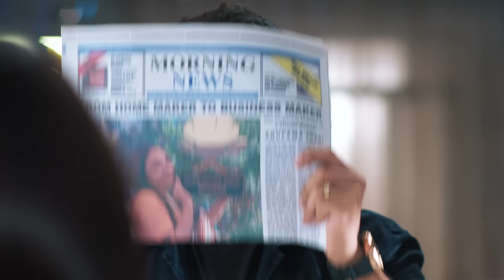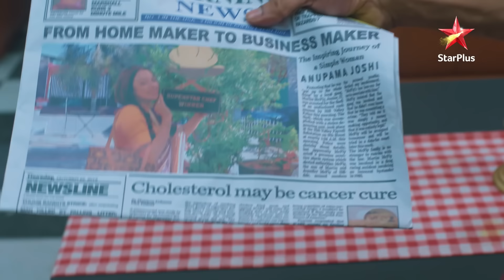Newspaper mein aayi Anupama ki khabar! | Ep.1291 | Highlights | Mon-Sun | 10PM